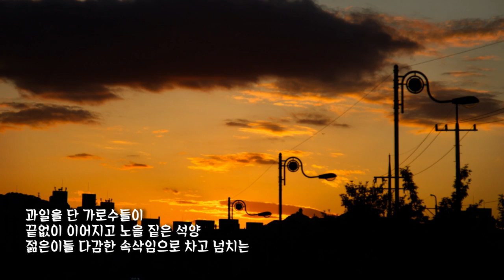서경식의 '6월' [시 읽는 토요일 #5]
6월 / 이바라기 노리코

어딘가 아름다운 마을은 없을까
하루 일을 끝낸 뒤 한 잔의 흑맥주
괭이 세워 놓고 바구니를 내려 놓고
남자도 여자도 큰 맥주잔 기울이는

어딘가 아름다운 거리는 없을까
과일을 단 가로수들이
끝없이 이어지고 노을 짙은 석양
젊은이들 다감한 속삭임으로 차고 넘치는

어딘가 아름다운 사람과 사람의 힘은 없을까
같은 시대를 더불어 살아가는
친근함과 재미 그리고 분노가
날카로운 힘이 되어 불현 듯 나타나는

기획: 고경태, 박유리, 낭송: 박유리, 사진: 김종일, 종합편집: 위준영, 연출: 이경주, 이재만